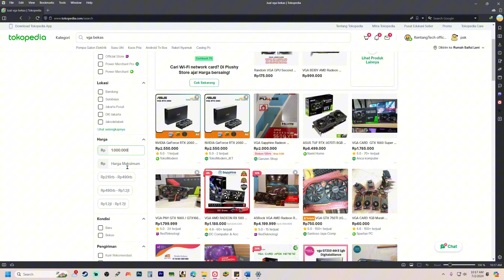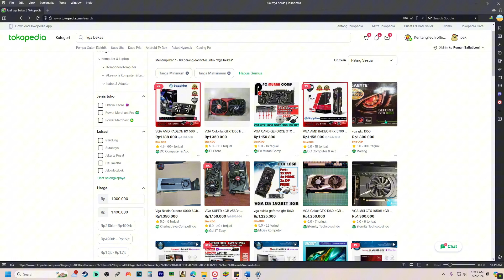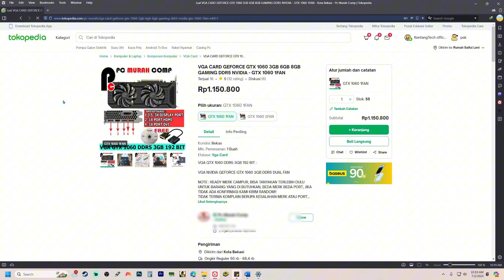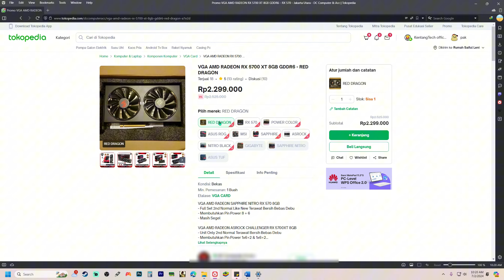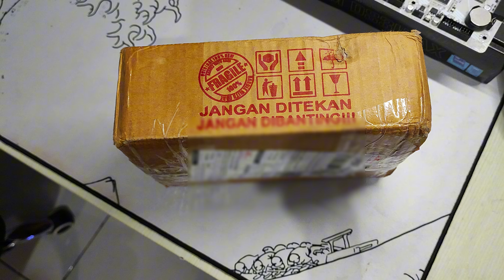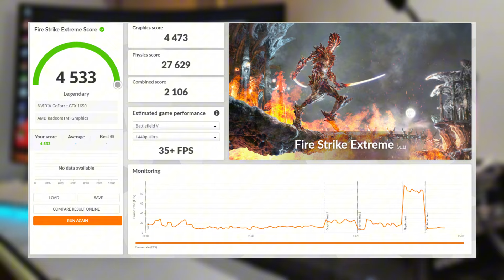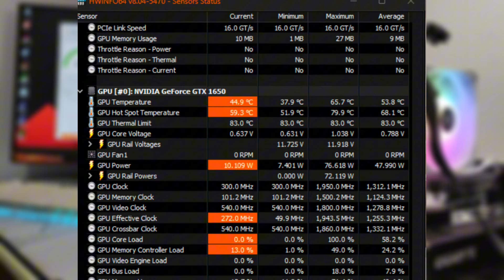Saya Coba Beli VGA Bekas Dan Akhirnya...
PENGEN BELI / RAKIT PC DENGAN BUGDET YG KALIAN PUNYA? , bisa DM ke IG atau WA ke tim kita di :